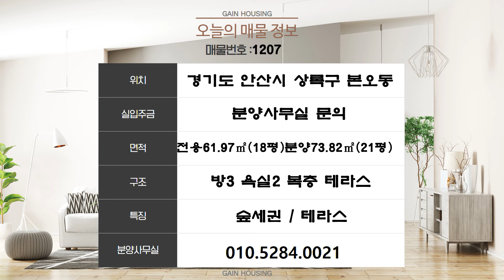안산신축빌라 숲세권 이 집 하나면 끝이에요!! 마지막 남은 잔여 복층세대!! 복층 최저가~!!!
현장위치 : 경기도 안산시 상록구 본오동
실입주금 : 분양사무실 문의

*특장점 : 잔여세대 분양 (방3 욕실3 복층 테라스 )